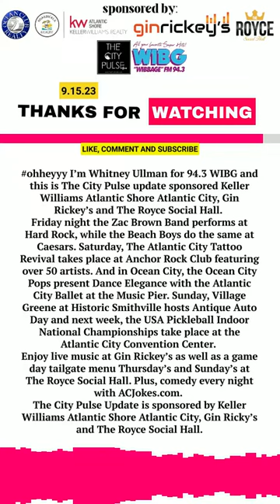The City Pulse Entertainment Update Zac Brown Band | Beach Boys | Antique Auto Day | Pickleball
ohheyyy I’m Whitney Ullman for 94.3 WIBG and this is The City Pulse update sponsored Keller Williams Atlantic Shore Atlantic City, Gin Rickey’s and The Royce Social Hall.

Friday night the Zac Brown Band performs at Hard Rock, while the Beach Boys do the same at Caesars. Saturday, The Atlantic City Tattoo Revival takes place at Anchor Rock Club featuring over 50 artists. And in Ocean City, the Ocean City Pops present Dance Elegance with the Atlantic City Ballet at the Music Pier. Sunday, Village Greene at Historic Smithville hosts Antique Auto Day and next week, the USA Pickleball Indoor National Championships take place at the Atlantic City Convention Center.

Enjoy live music at Gin Rickey’s as well as a game day tailgate menu Thursday’s and Sunday’s at The Royce Social Hall. Plus, comedy every night with ACJokes.com.